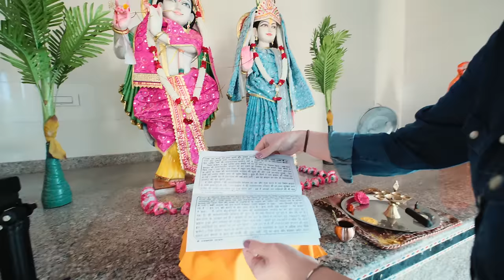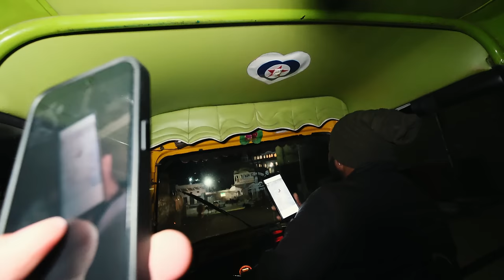KUTSAL MAYMUN TAPINAĞI'NDAYIZ! | Hindistan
Yeraltı'na hoş geldiniz.

Bu haftaki Hindistan serimizin devam videosunda Kutsal Maymun Tapınağı'nı ziyaret ettik.

Gerçekten çok ilginç anlara sahne olan bu videoda Kutsal Maymun Tapınağı'ndaki maymunların o bölgeyi koruduklarına inanıyorlar. Bazı maymunlar kendilerini sevdirirken bazıları ise bu durum karşısında sinirli olabiliyor. Bu tapınak aslında yazılarak anlatılacak bir yer değil, izleyerek daha net bir şekilde görebilir ve kafanızda daha rahat canlandırabilirsiniz.

Yollarda inek Tanrı da gördük. Gezdiğimiz yerlerde yenebilecek olan yemekleri denedik. Gerçekten kendilerine özgü olan yemek kültürlerini de deneyimlemek istedik. Eğer gezi amaçlı Hindistan'a yolunuz düşerse önyargılı davranıp da bu videodaki yemekleri denememezlik etmeyin. Bir tecrübe olsun, ağız tadınıza uymayabilir ya da çok sevebilirsiniz. En azından tatmış olursunuz.

Ayrıca videoda heykellerin bulunduğu tapınağa da girdik. Aslında bu videoda birçok tapınak göreceksiniz. Merak edenler videoyu sonuna kadar izleyebilir.

Videoyu izledikten sonra yorumlarınızı ve düşüncelerinizi de bekliyoruz. Aklınıza takılan sorular varsa, onları da yazabilirsiniz. Sizlerden gelen geri bildirimler bizim için çok değerli.

Zaman ayırdığınız için teşekkür ederiz.